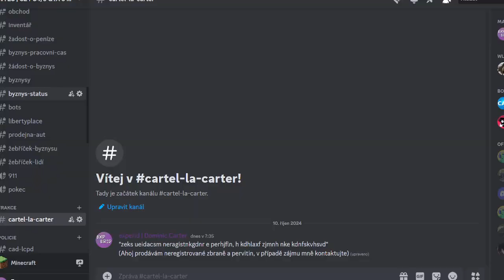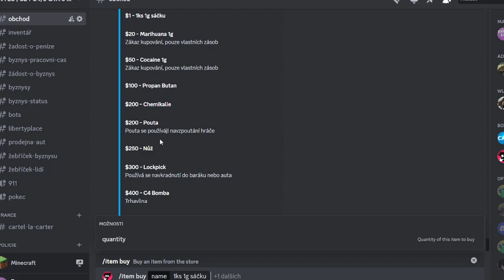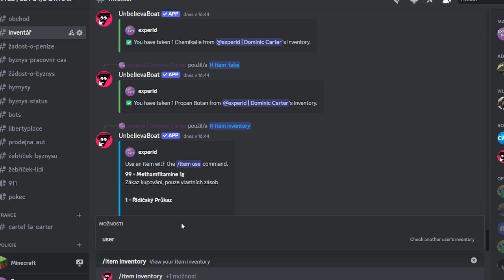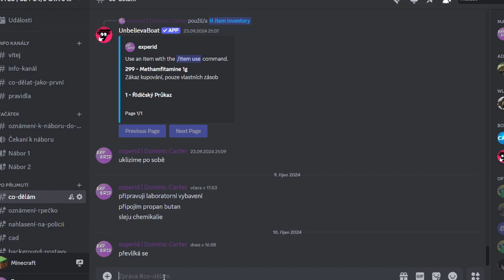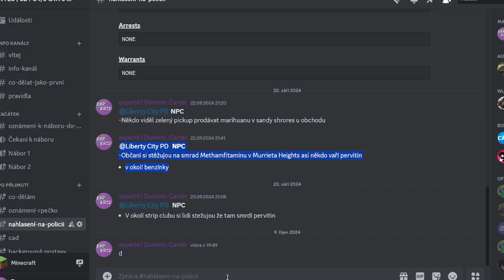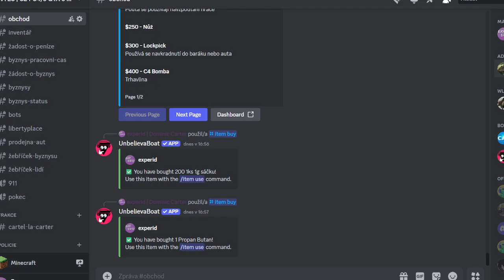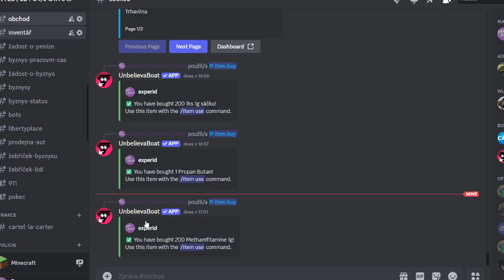Jak Vařit Pervitin Na WTLC PS4 | WTLC RP PS4 | GTA 5 ONLINE RP PS4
🟥EXPERID🟥